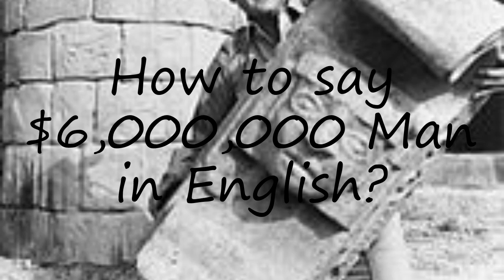How to pronounce $6,000,000 Man?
How to pronounce $6,000,000 Man? say $6,000,000 Man! How to say $6,000,000 Man. How to pronounce $6,000,000 Man correctly.  Learn the pronounciation $6,000,000 Man! Expand your vocabulary, learn $6,000,000 Man word. Use this free pronunciation guide to practice words at a time. Learn for free. Thank you for viewing, please like or subscribe! hoe om te sê, si të thuash, እንዴት እንደሚናገር, wie sagt man, comment dire, come dire, como dizer, как сказать, nasıl denir, cómo decir, 怎么说,